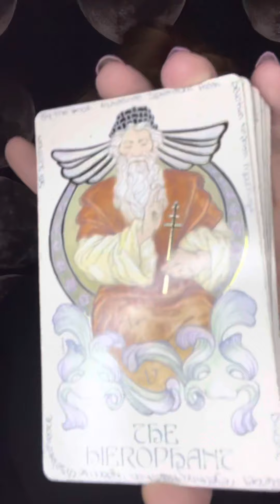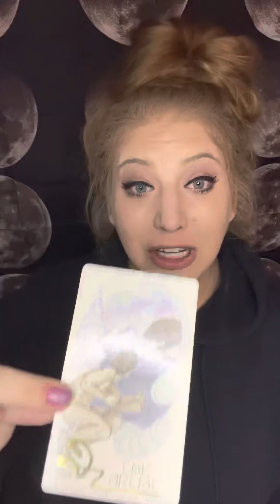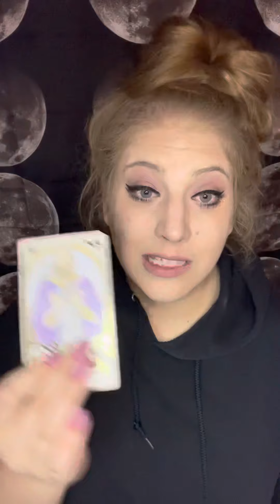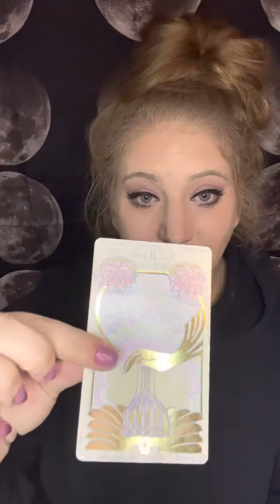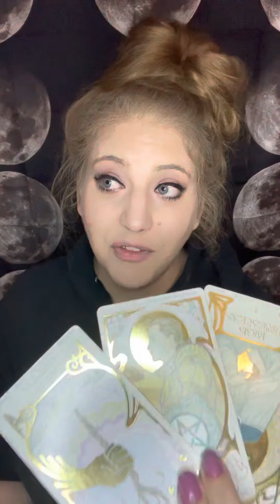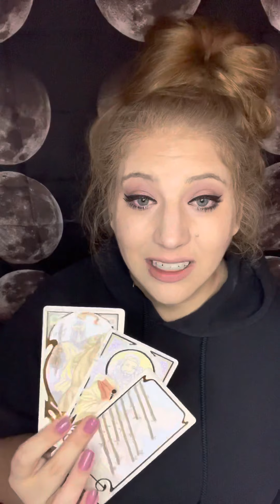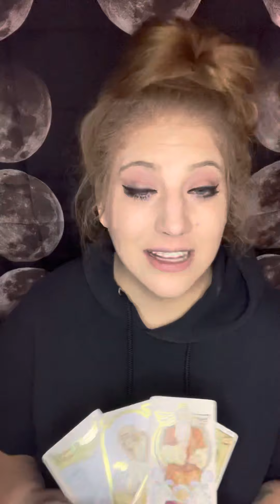Cancer! September 20-26th General Tarot Reading: Choosing Me.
September 20-26th General Tarot Reading for Cancer Sun Moon Rising Venus

You don’t have a tumblr? Cool, me either:
souledouttarot